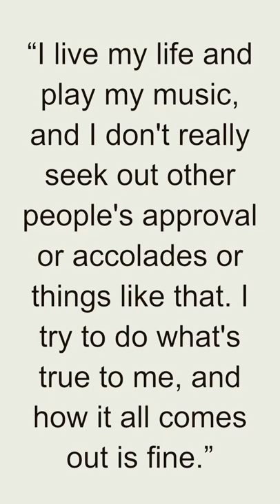Quote - Kenny G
Kenny G, the renowned American saxophonist and composer, has captivated audiences around the world with his smooth jazz sound and soulful melodies. Born Kenneth Bruce Gorelick on June 5, 1956, in Seattle, Washington, Kenny G began playing the saxophone at a young age and quickly honed his skills, eventually becoming one of the most recognizable and successful instrumentalists in contemporary jazz.

Known for his trademark curly locks and effortless playing style, Kenny G has a knack for creating melodic compositions that evoke emotions and transport listeners to a tranquil and serene state. His soothing saxophone solos, backed by lush arrangements, have garnered him a dedicated fan base and immense commercial success.

With his breakthrough album, "Duotones," released in 1986, Kenny G achieved mainstream success and introduced his signature smooth jazz sound to a wider audience. His melodic hits, such as "Songbird" and "Forever in Love," became instant classics and remain popular to this day.

Beyond his solo work, Kenny G has collaborated with numerous renowned artists from various genres, including Whitney Houston, Celine Dion, and Frank Sinatra. His ability to seamlessly blend his saxophone sound with different musical styles has earned him critical acclaim and further expanded his musical repertoire.

Kenny G's music has become synonymous with relaxation and romance, often serving as the soundtrack to countless intimate moments and candlelit dinners. His mellow tones and effortless playing have made him a favorite among jazz enthusiasts and casual listeners alike.

Throughout his career, Kenny G has received numerous accolades, including Grammy Awards and a spot on the Guinness World Records for playing the longest note ever recorded on a saxophone. His commitment to his craft and passion for creating beautiful music continue to inspire both aspiring musicians and longtime fans.

Kenny G's smooth jazz sound and unparalleled talent have solidified his place as a true icon in the world of instrumental music. With his soothing melodies and unforgettable performances, he continues to captivate audiences and leave an indelible mark on the genre.